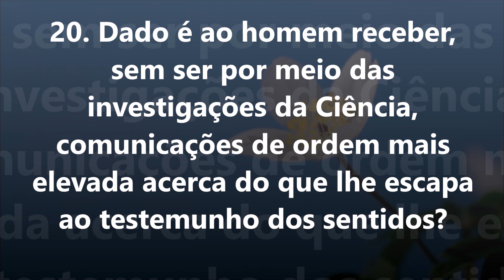Semeadura de o livro dos espíritos - Pergunta 20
Aqui você vai escutar a pergunta 20 de O livro dos espiritos.

Dos cinco livros fundamentais que compõem a Codificação do Espiritismo, este foi o primeiro, reunindo os ensinos dos Espíritos Superiores através de médiuns de várias partes do Mundo. Ele é o marco inicial de uma Doutrina que trouxe uma profunda repercussão no pensamento e na visão de vida de considerável parcela da Humanidade, desde 1857, data da primeira edição francesa. Estruturado em quatro partes e contendo 1.019 perguntas formuladas pelo Codificador, aborda os ensinamentos espíritas, de uma forma lógica e racional, sob os aspectos científico, filosófico e religioso. Independentemente de crença ou convicção religiosa, a leitura de “O Livro dos Espíritos” será de imenso valor para todos, porque trata de Deus, da imortalidade da alma, da natureza dos Espíritos, de suas relações com os homens, das leis morais, da vida presente, da vida futura e do porvir da Humanidade, assuntos de interesse geral e de grande atualidade.